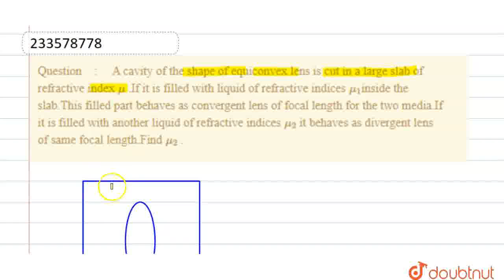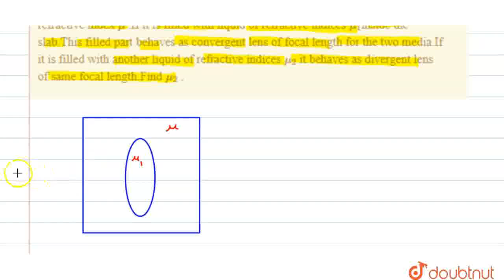A cavity of the shape of equiconvexlens is cut in a large slab of refractive index mu .If it is...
A cavity of the shape of equiconvexlens is cut in a large slab of refractive index mu .If it is filled with liquid ofrefractive indices mu_(1)inside the slab.Thisfilled part behaves as convergent lens of focal length for the twomedia.If it is filled with another liquid of refractive indices mu_(2) it behaves asdivergent lens of same focal length.Find mu_(2) .
Class: 12
Subject: PHYSICS
Chapter: GEOMETRICAL OPTICS
Board:USER_ASKED

👉 Have Any Query? Ask Us.